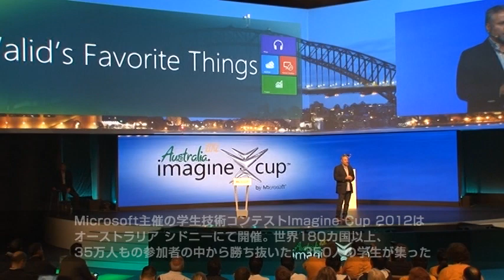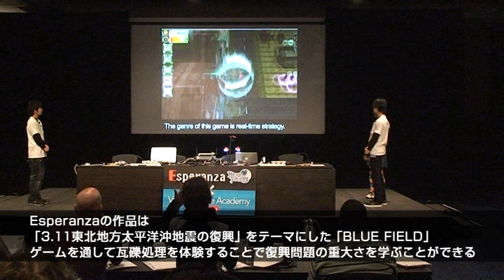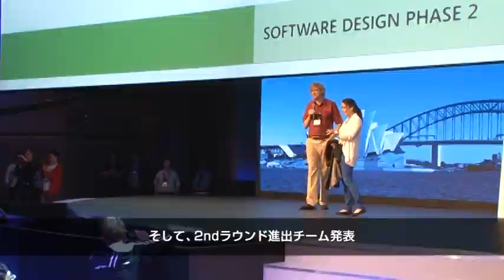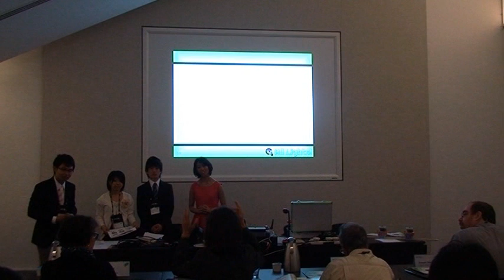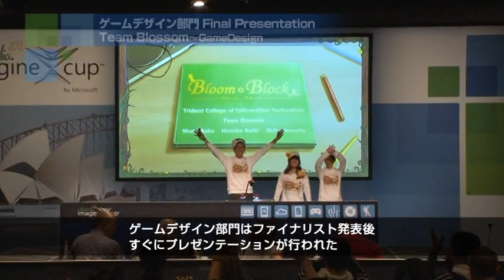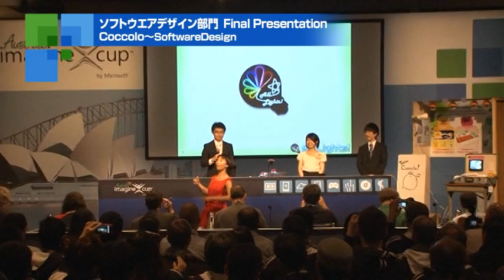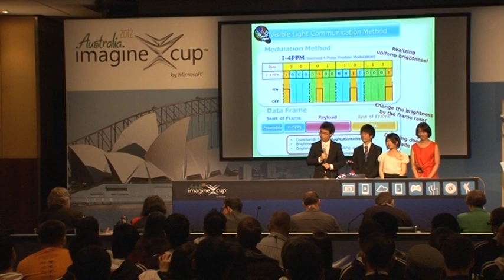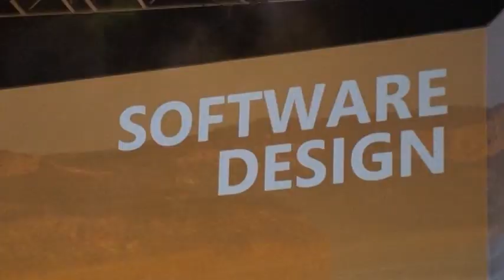Imagin Cup 2012 世界大会 ダイジェスト版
マイクロソフトが主催する学生向け技術コンテスト Imagine Cup (イマジン カップ)。2012 年 7 月にオーストラリア・シドニーで開催された世界大会の模様をお届けします。学生達の想いと IT が生み出す可能性が凝縮されたダイジェスト ビデオです。This is digest video for the Imagine Cup 2012.